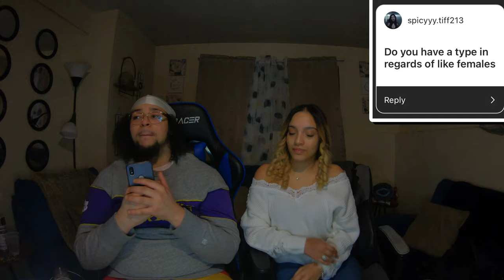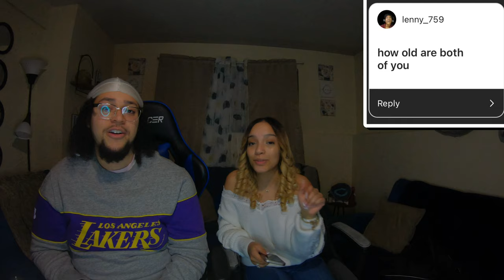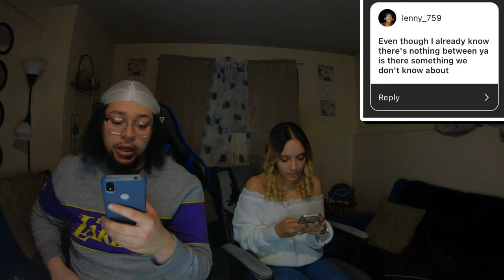FAN Q&A WITH MY BESTFRIEND 🌶🔥 " Would we date each other!? " BIG ANNOUNCEMENT 🥵🥳🤷‍♂️🤰💍🥰💯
Guy's if you enjoyed the video make sure you like the video comment & subscribe if your new click the bell button & click all so you get notifications when there's a new upload on my channel

- Family Friendly
- Great Vibes
- Streamer
- YouTuber
- Actor
- Investor
- They're are two different type of people on earth the people who dream & the people who go get it

USE MY FORTNITE CREATOR CODE - ChayseFilms

@Mews FAZE MEW FOLLOWED ME GUYS

LMFAO